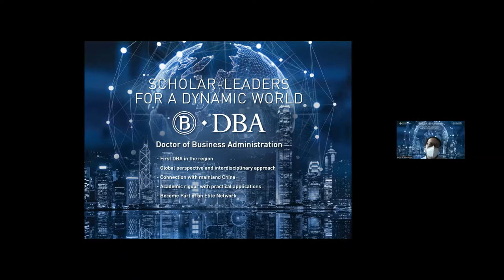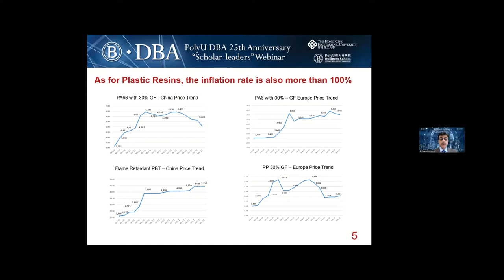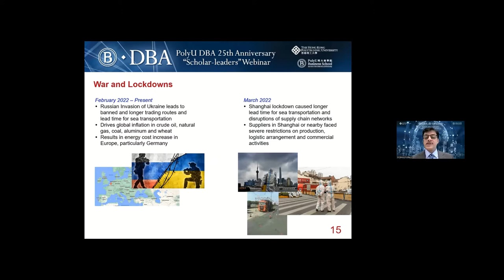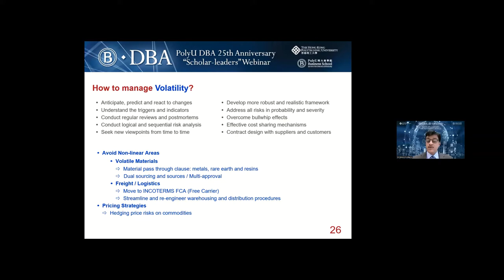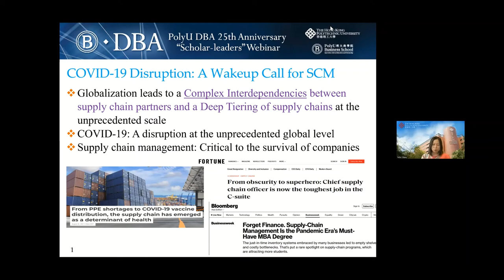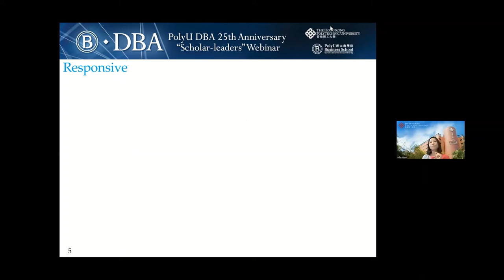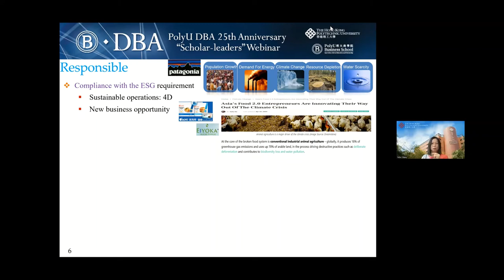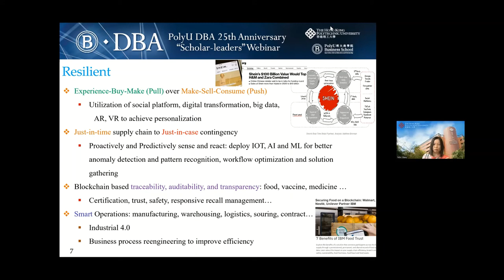PolyU DBA Scholar-leaders Webinar - Supply Chain Management in Post-COVID Disruption